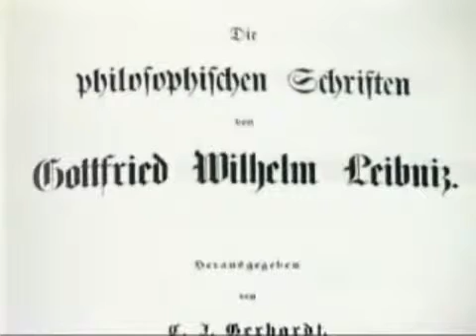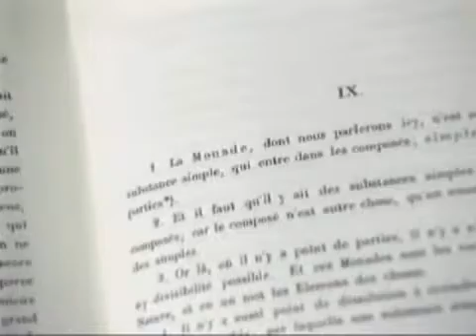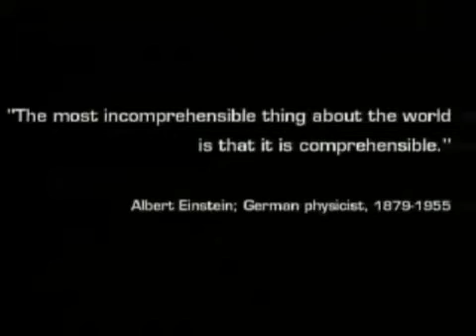Modality and Possible Worlds (mirror)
Alvin Plantinga's modal ontological argument takes advantage of the ideas discussed in this video.

This is a mirror of a video that was originally uploaded by LennyBound. Because his channel has two strikes, he has suggested that his videos be mirrored because he is concerned that his videos might be lost if his channel suffers another hit.

His description:
This brief clip discusses modality and the notion of possible worlds in metaphysics. Gottfried Leibniz came up with the notion of possible worlds as a way of emphasizing the privileged status that the actual world holds over other potential states of affairs because God consciously created it this way for mankind. Leibniz is famous for stating that this is "the best of all possible worlds."

Next, the clip discusses our modal intuitions concerning "possibility" and "necessity," and how they can be best understood within the context of possible worlds.

"Contingent propositions" are those that are true in some possible worlds and false in others. For example: "Richard Nixon became President in 1969" is contingently true and "Hubert Humphrey became President in 1969" is contingently false. While "necessary propositions" are those that are true in all possible worlds. For example: "2+2=4" and "All bachelors are unmarried."

This leads into a discussion of David Lewis and his claim known as "modal realism;" the view that all logically possible worlds exist in the same sense that the actual world exists. In other words, that these other possible worlds are "really out there."

And finally, the video mentions the striking similarities between Lewis' modal realism and the "Many-Worlds Interpretation" of quantum mechanics.